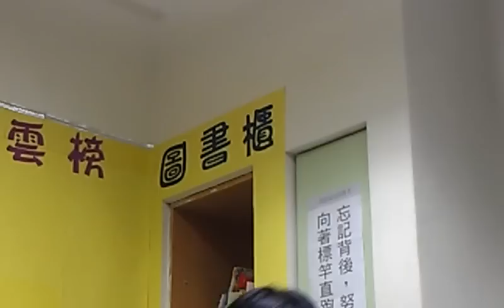刑求不留痕跡 邱和順入獄20多年後變可愛了 尤伯祥如何能有奉獻的心0855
你能擔保哪天不會被刑求取供嗎？ 邱案訴訟與救援策略─ 救援邱和順志工律師尤伯祥 士林社大公民週